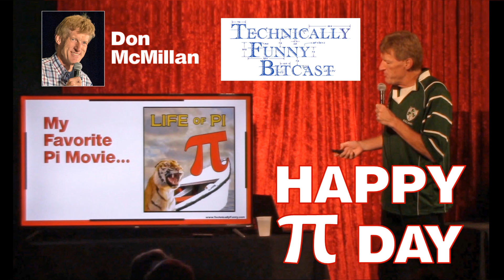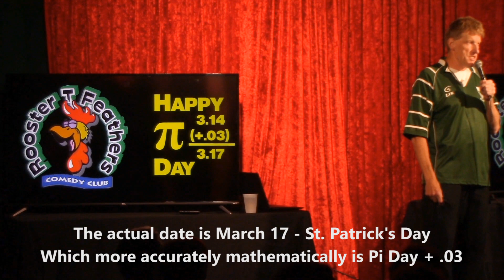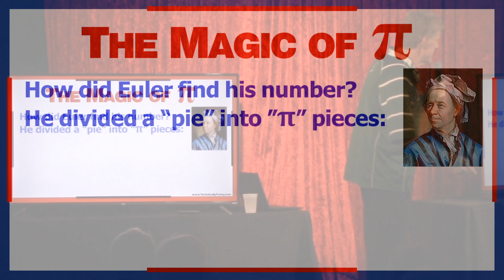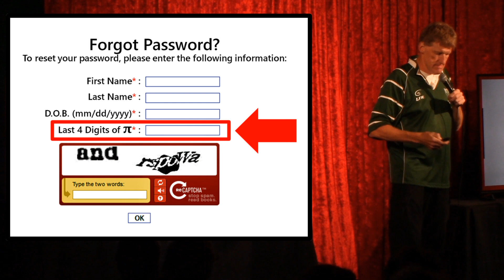The Magic of Pi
Pi is a magical number. It is absolutely mystical that the number that is the ratio of the circumference of a circle to the diameter is ALSO non-terminating and non-repeating. It goes on forever. It is infinite. It is bigger than the universe. It shows up everywhere in nature. And it's a favorite desert! Coincidence? I think not. As Pi Day, March 14 (3.14) approaches, Engineer/Comedian Don McMillan takes a comedy look at Pi that will make you look at Pi in a whole new light. Watch and be amazed!

Engineer/Comedian Don McMillan dares to take comedy to places most comics dare not tread - the world of science, technology and corporate life. Don will create a show that is written and performed just for your group and make it an event you'll never forget!

To Book Don or just learn more about custom corporate comedy, please visit: